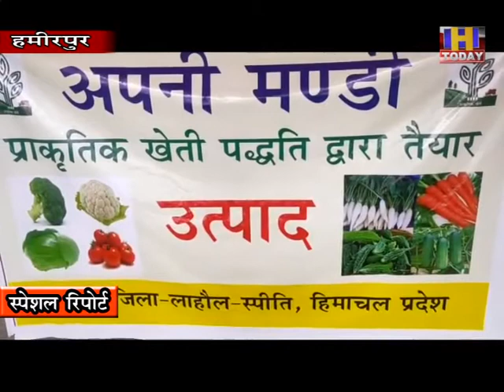21 AUG 6 लाहुल स्पीति के काजा उपमंडल में किसान अपनी मंडी- में अपनी सब्जियां अच्छे दामों पर बेच रहे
लाहुल स्पीति के काजा उपमंडल में किसान -अपनी मंडी- में अपनी सब्जियां अच्छे दामों पर बेच रहे है। स्थानीय लोग भारी मात्रा में यहां से सब्जियां खरीद रहे है। स्थानीय प्रशासन ने प्राकृतिक तरीके से उगाई गई सब्जियों को बेचने के लिए -अपनी मंडी- स्थापित की है। पहली बार कृषि
विभाग ने अपनी मंडी का स्टाल लगाया है।